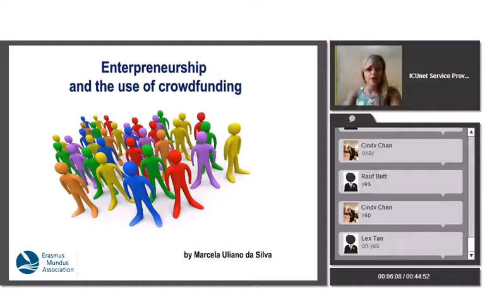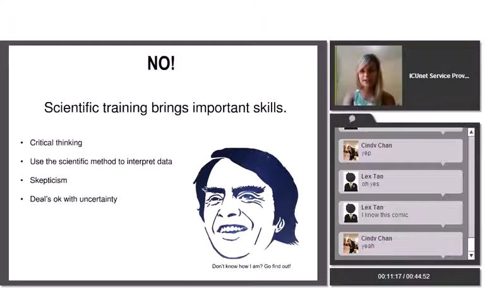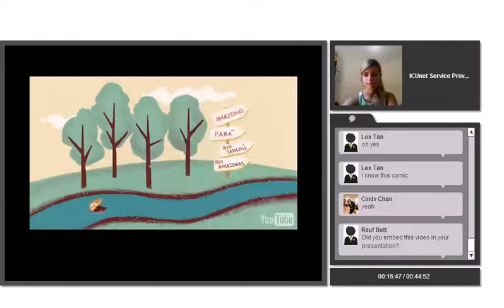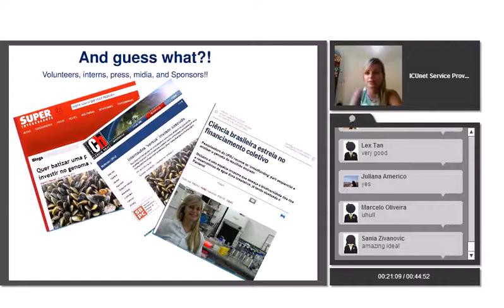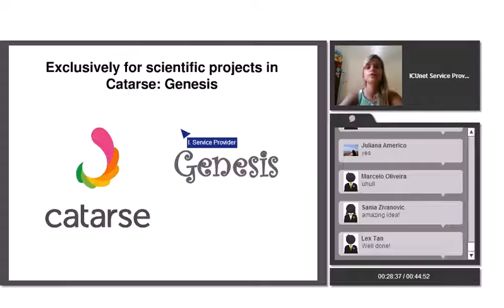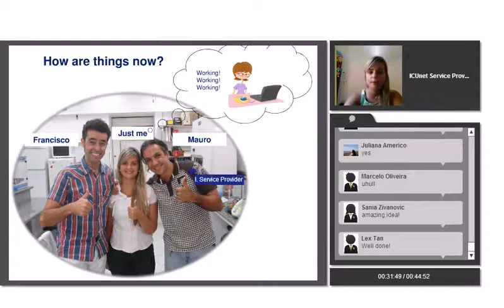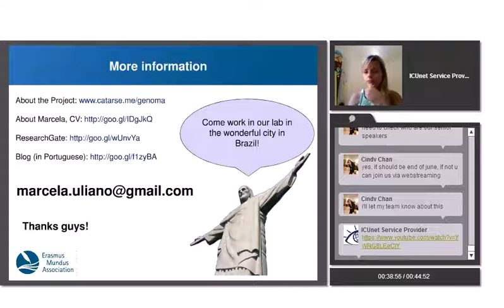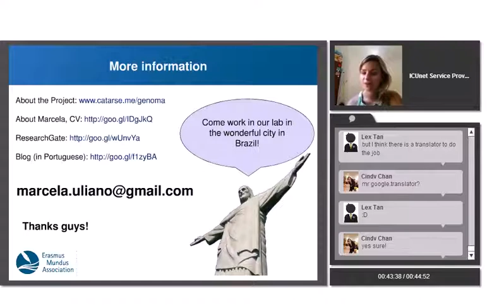Entrepreneurship and the use of crowd-funding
As part of Online Career Week 2014, Marcela Uliano talks about her experience on Entrepreneurship and the use of crowd funding.